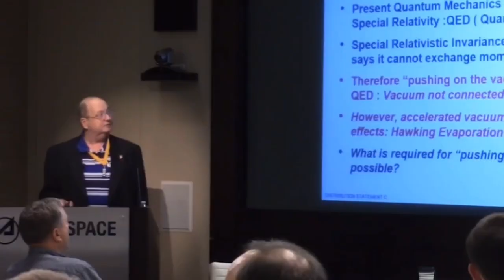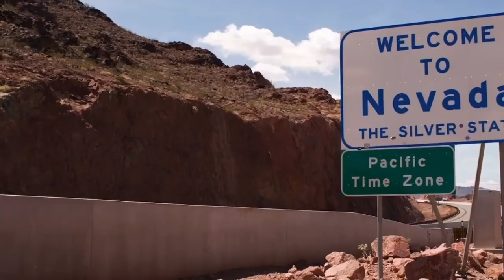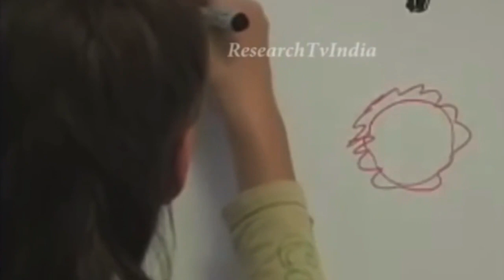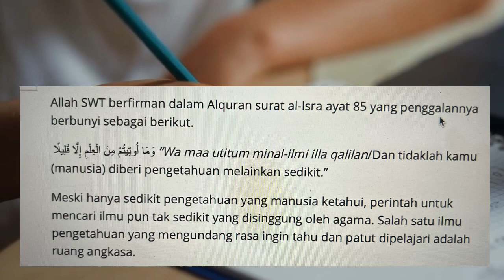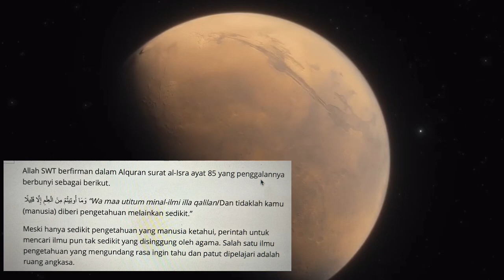Boriska “ Bocah Yang Mengaku Berasal Dari Planet M4RS “ Masha Allah Al Quran Mendukungnya Al Isra 85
Boriska “ Bocah Yang Mengaku Berasal Dari Planet MARS “ Masha Allah Al Quran Mendukungnya Al Isra 85